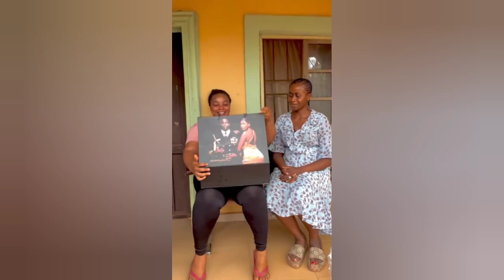How Nollywood Actress Chisom steve invited work Colleagues to her wedding/Engagement video